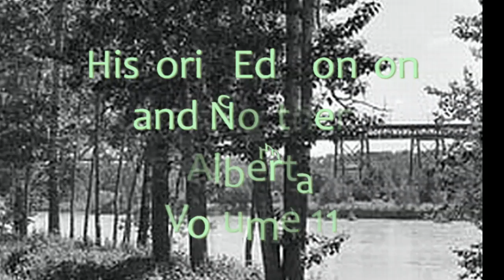Historic Edmonton and Northern Alberta, Volume 11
A collection of images featuring Edmonton's river, pools, and parks.